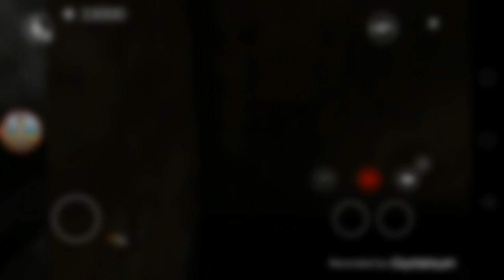Munderer online (prima parte)